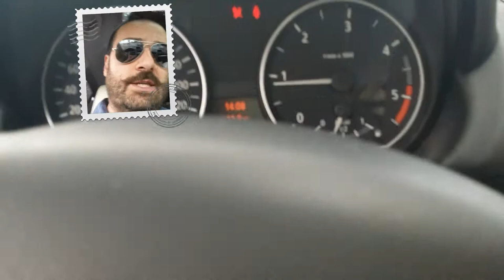Viale Palmiro togliatti Roma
Segnalo la pericolosità di questa strada della periferia di Roma.